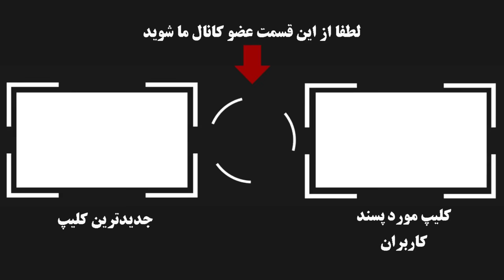همسر پژمان جمشیدی کیست ؟! + عکسها و فیلمهای دیده نشده از شغل جنجالی او !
در روزهای گذشته و در مراسم آتیلا پسیانی ویدیویی در فضای مجازی از حضور پژمان جمشیدی به همراه همسرش بسیار جلب توجه کرد و ...